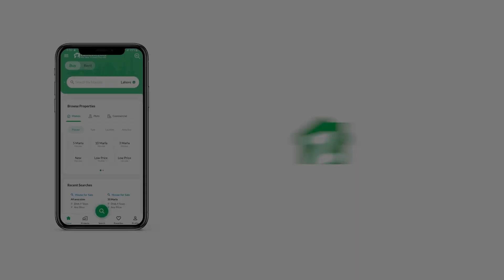4.4 MARLA HOUSE FOR SALE IN G-13 ISLAMABAD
G-13 Size 25x40 Modern Luxury House For Sale

 4 Bedrooms

 2 Kitchen

 2 Tv Lounge

 1 Servant Room

 Car Porch

 Confirm Rental Value 70 Thousand

situated Near Kashmir Highway And Metro Station.

water Boring With 24 7 Water Supply

water Supply From Fghea Is Even Sufficient In The Street

imported Washroom And Kitchen With Imported Floor Tiles In Kitchen

ss Railing In Staircase And Front Elevation

outclass Imported Woodwork

modern Lever Sets In Kitchen N Washrooms

near To Masjid And Market

prime Location.

reasonable Demand.